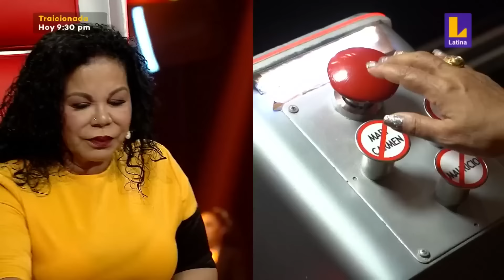Audiciones a Ciegas de los GANADORES de La Voz 2023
En este vídeo hemos recopilado Audiciones a Ciegas de algunos ganadores de La Voz 🌎 ¿Cuál es tu favorita? Te leemos en los comentarios de abajo 👀

🔻ACTUACIONES COMPLETAS🔻
00:00 - Elsa Tortonda canta 'Volaré' (España)
02:10 - Hadonais Nieves 'Él me mintió' (Chile)
04:07 - Gustavo Reinas canta 'Passeio dos Prodígios' (Portugal)
06:12 - Luis Manuel canta 'Te vas' Perú
08:20 - Huntley canta 'She Talks To Angels' (Estados Unidos)
10:04 - Federico Garat canta 'You are the reason' (Uruguay)
11:46 - Tarryn Stokes canta 'She Used To Be Mine' (Australia)
13:29 - Malou Lovis canta 'Rainbow Connection' (Alemania)
15:32 - Aurélien canta 'Ave Maria' (Francia)
17:51 - Kira Dalan canta 'Love On The Brain' (Noruega)

Descubre todos los momentos más destacados, divertidos y más sobre La Voz en nuestro perfil de TikTok